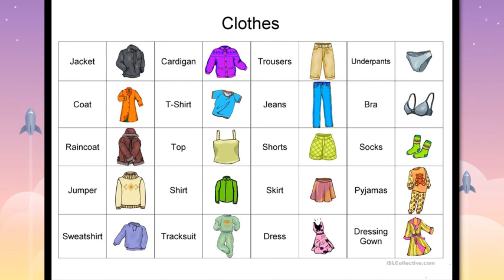Prepa clothes- Ropa 21/07/2021